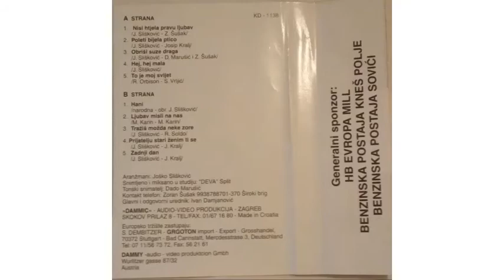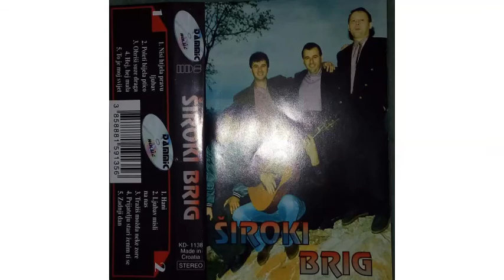SIROKI BRIG Hani